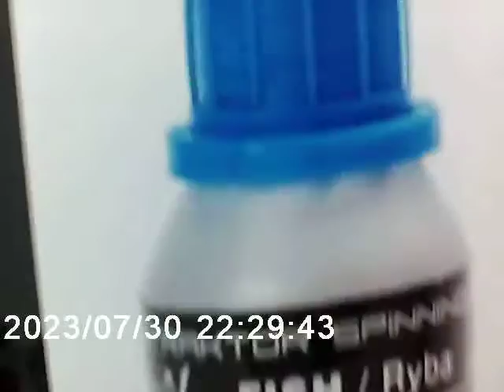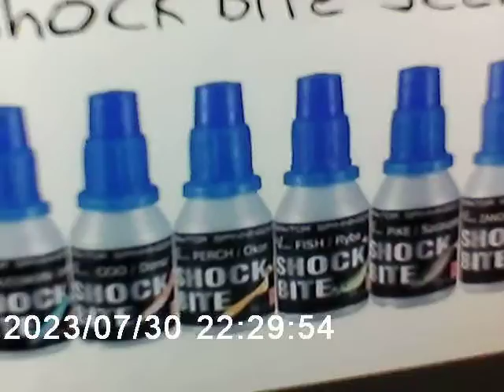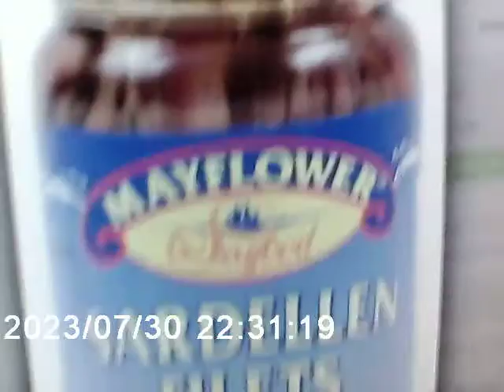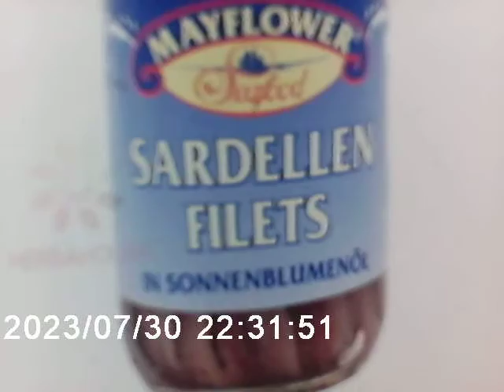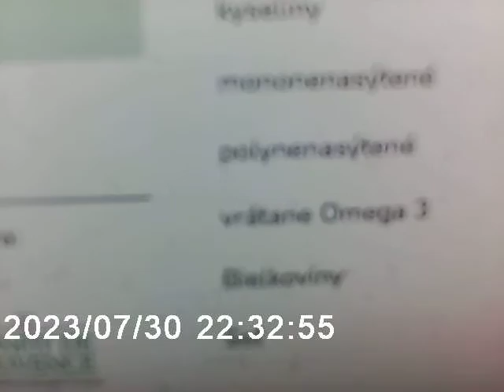Video reklama alebo recenzia na zopár e-shopov odporúčanie a podpora + odkazy sú v texte pod videom!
Čaute, ahojte v tomto mojom videu chcem urobiť reklamu alebo recenziu na nejaké e-shopy s vecami na ryby atď.

Telefón: 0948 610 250, 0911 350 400
Otváracie hodiny:
Po - Pia: od 8:00 - 18:00
Sobota: od 8:00 - 12:00
Nedeľa: zatvorené

OTVÁRACIE HODINY:Po-Pi: 9:00-12:45 13:30-17:00So: 8:00 - 12:00Ne: zatvorené

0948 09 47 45 (Po-Pi, 9-16 hod.)